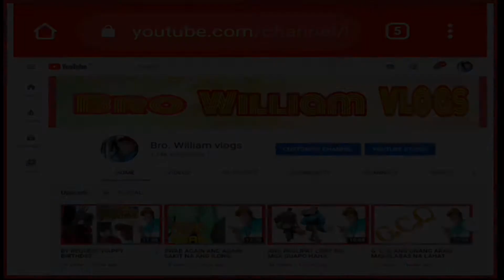KAYBIANG TUNNEL TAYO SA TERNATE CAVITE